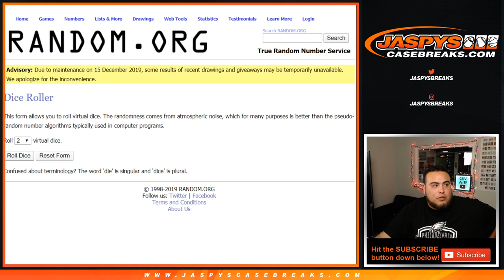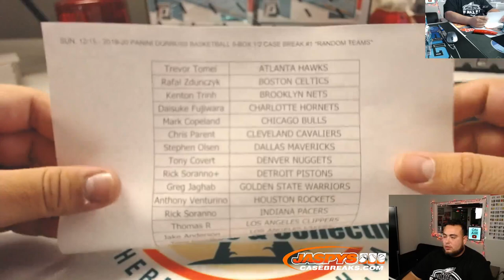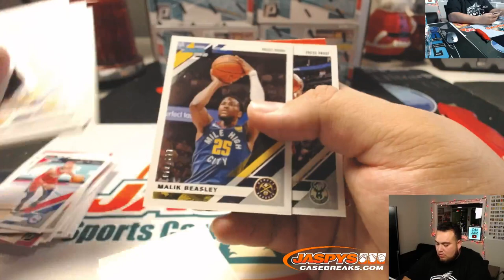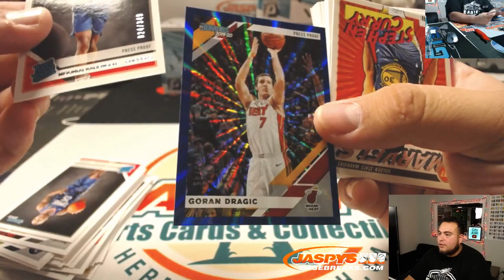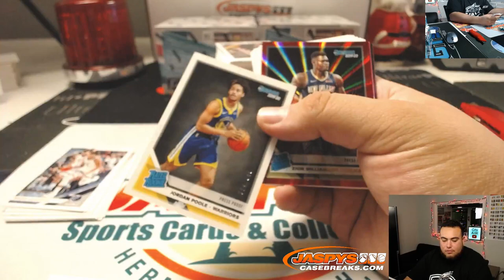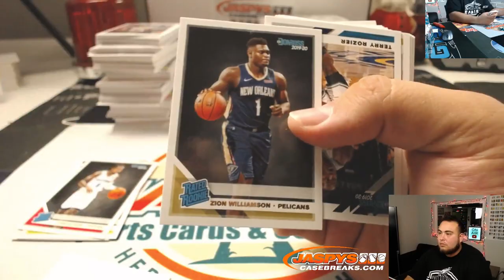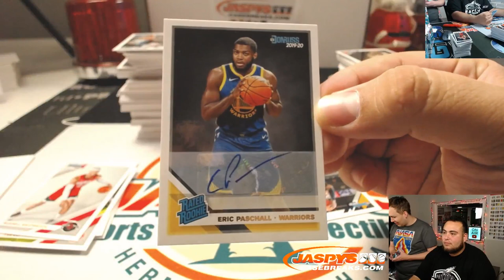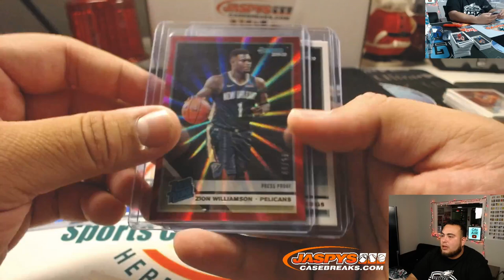SUN. 12/15 - 2019-20 PANINI DONRUSS BASKETBALL 5-BOX 1/2 CASE BREAK #1 *RANDOM TEAMS*